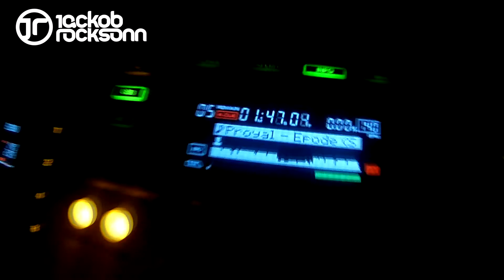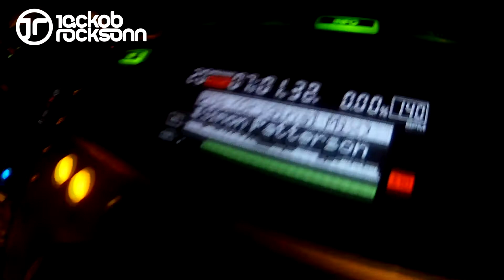Jackob Rocksonn @We Love Trance CE027 Vlog2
Jackob Rocksonn b2b Jackob Roenlad on We Love Trance CE027 in Chic Club Poznań